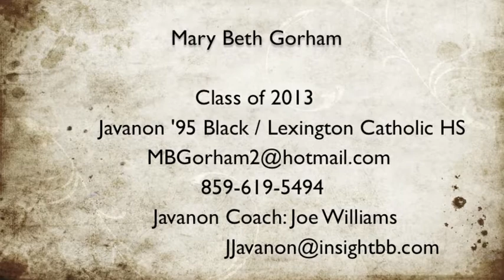Mary Beth Gorham 2013 Grad - Javanon '95 and Lexington Catholic HS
2011 High School Highlights